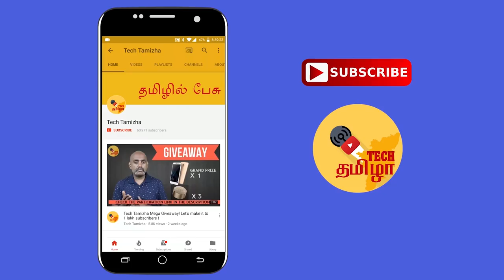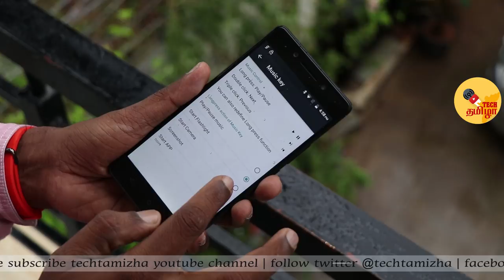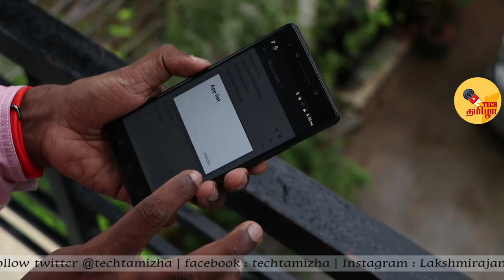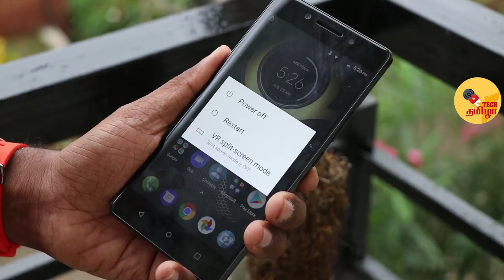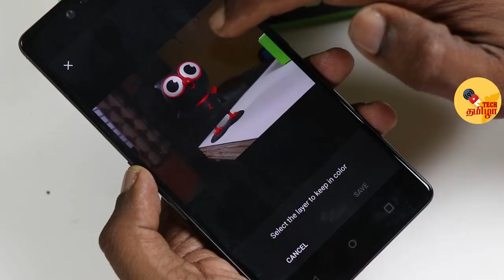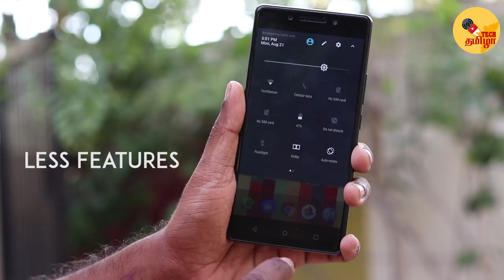Lenovo K8 Note Review with Pros and Cons | Should you Buy it ? Detailed Review in Tamil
Lenovo K8 Note - Worth buying ? Is it Redmi Note 4 killer? Find the complete full review in Tamil before buying it. Everything you need to know about Lenovo K8 note.
Tech Tamizha Recommendations:
Best Smartphones

Under Rs 6,000:
Redmi 4A
Nubia N1
Under Rs 10,000
Redmi 4
Swipe Elite Sense
Nubia Z11 Mini
Under Rs 15,000
Redmi Note 4
Honor 6X
Lenovo K8 Note
LG Q6
Honor 8 lite
Under Rs 20,000
Honor 8 lite
Asus Zenfone 3
Vivo V5s
Moto G5 Plus
Samsung J7 Max
Under Rs 30,000
Under Rs 40,000
OnePlus 5
LG G6
King of Android:
Samsung S8 / S8 Plus

Mobile Accessories Recommendations:
Best budget in-ear headphone: BOAT 225
1 More Piston Fit in-ear headphone (under Rs 1000)
Sony MDR XB450 (under 2000)
SoundMagic E10C (under 3000)

MOBILE GAMEPAD : Amkette Evo Gamepad Pro 2